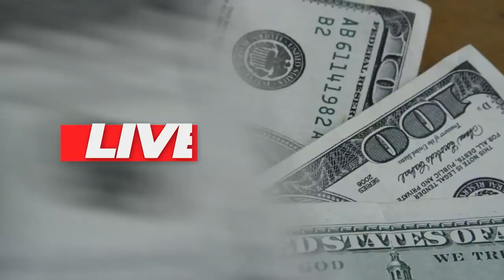💳COMO AUMENTAR OS LIMITES DOS CARTÕES DE CRÉDITO, CAIXA BB E BRADESCO? SAIBA AS REGRAS AQUI.